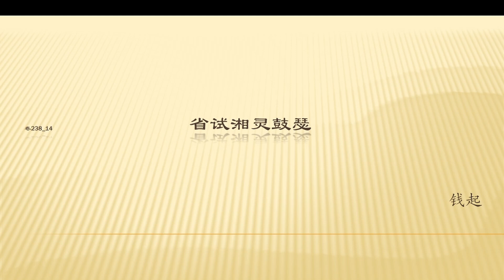全唐诗卷238 14 省试湘灵鼓瑟 钱起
这首诗为钱起唐玄宗天宝十载（751年）参加进士考试时所作。唐代参加考试的举子有两类，一类为中央和地方各类学馆的学生，称为生徒，需通过规定的学业考试和选拔；另一类为非学馆出身的各地文士，称为乡贡，需通过县和州府两级初试。这两类举子最后都集中到尚书省，参加相应科目的考试。考试原由吏部考功员外郎主持。自唐玄宗开元二十四年（736年）后改由礼部侍郎负责。由于吏部与礼部均属尚书省，遂称为省试。为通过省试而作的应试诗，就称为省试诗。省试诗有其特定的格式，要求为五言律诗，六韵十二句，并限定诗题和用韵。由于省试诗限定了题目和内容，又对声韵要求十分苛严，此类诗鲜有传诵人口的佳作。不过，有的作者善于“戴着镣铐跳舞”，往往能够即席发挥，写出传诵不衰的好诗来。钱起这首《省试湘灵鼓瑟》，就是一首千古称赏的名篇。